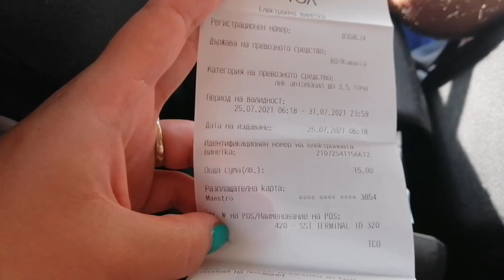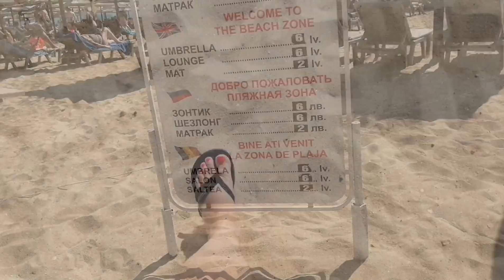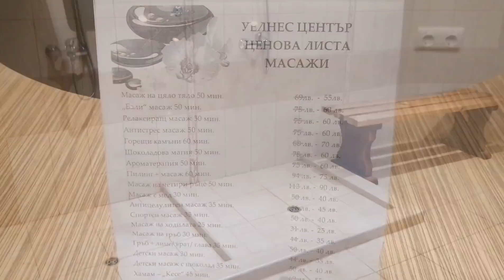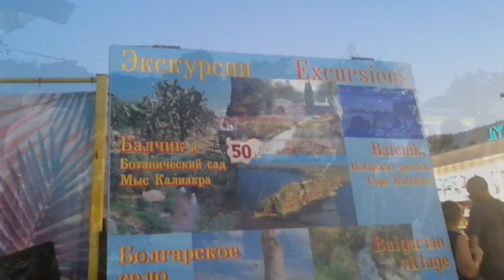Vlog de călătorie: mergem la mare, cazare, prețuri și multă mâncare| Nisipurile de aur 2021